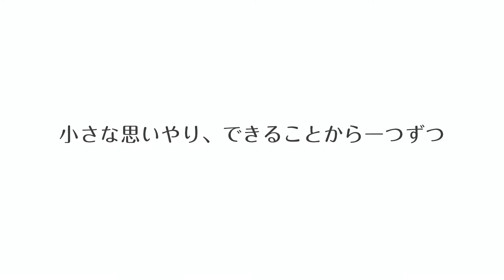新しい生活様式実践動画「公共施設 ダイジェスト」